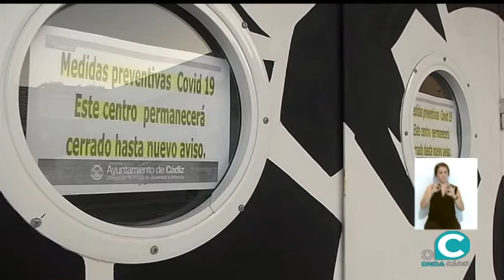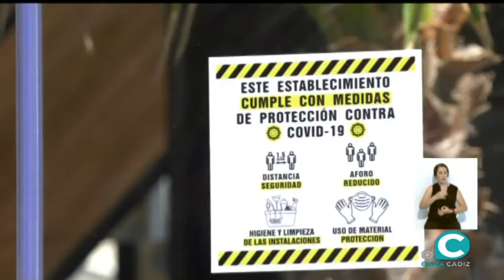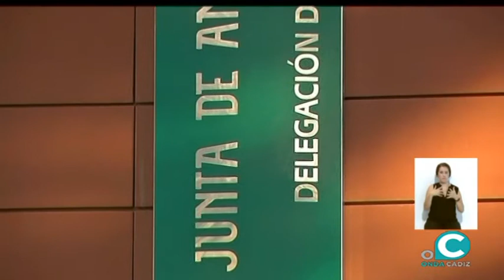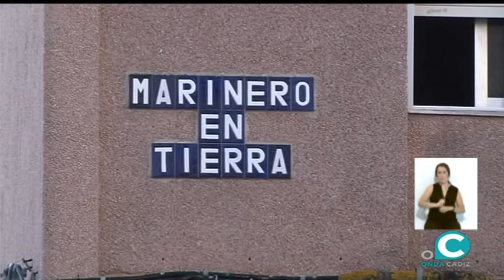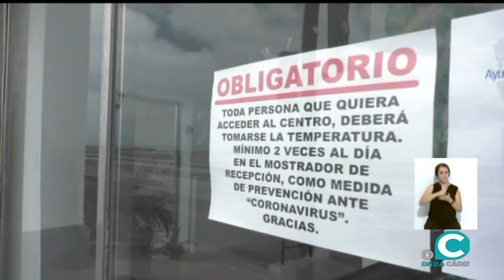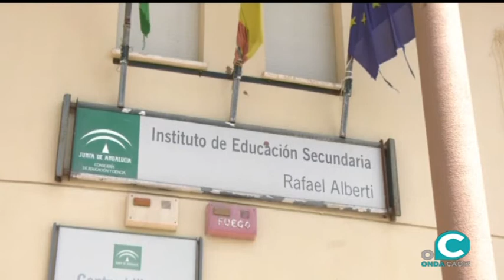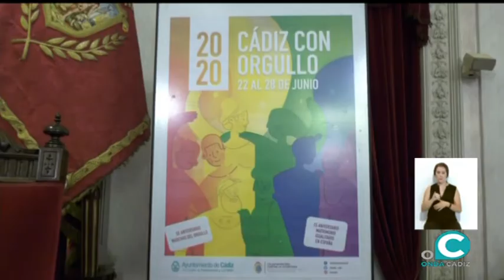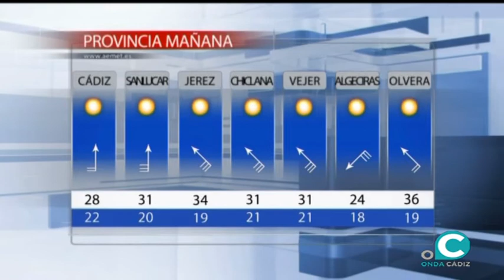NOTICIAS CÁDIZ 2º EDICION 23 06 2020 ONDA CÁDIZ TV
La actualidad diaria en Cádiz por Nacho Limón